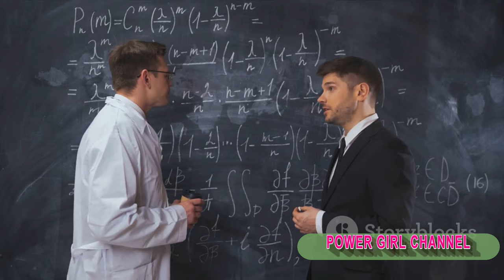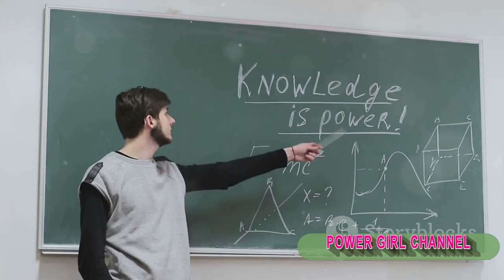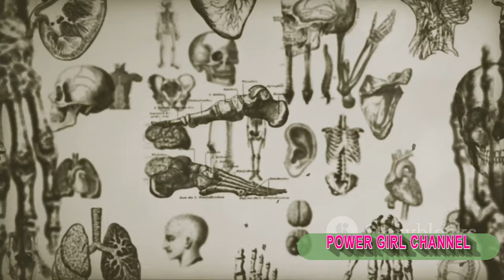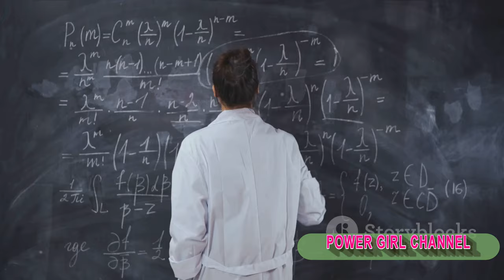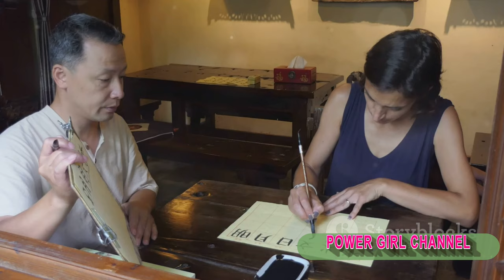Decoding Genius: Top 10 Smartest People in World History ‼️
In this captivating YouTube video, we delve into the realm of genius and explore the lives of the top 10 smartest individuals in world history. From renowned scientists to brilliant philosophers, this video takes you on a journey through time to uncover the minds that shaped our understanding of the world. Prepare to be amazed as we decode the brilliance of these extraordinary individuals and gain insights into their remarkable achievements. Join us as we celebrate the intellectual prowess of these geniuses and discover the lasting impact they have had on our world.
2) Add my channel to your featured channel box "AwesomeEats"
3) Embed this video on a blog

Hallo guys,  We will upload video about everything.

Recently uploaded
New to you
History